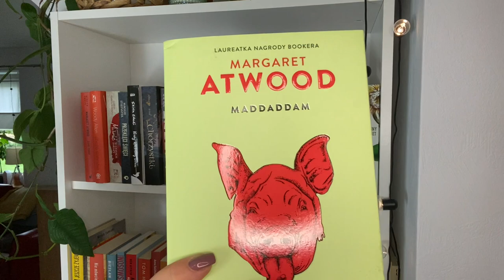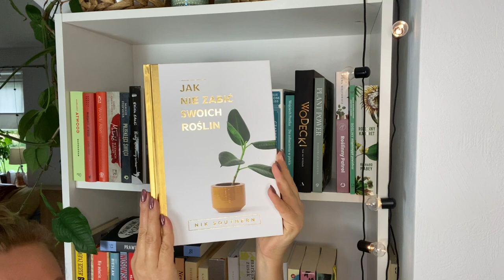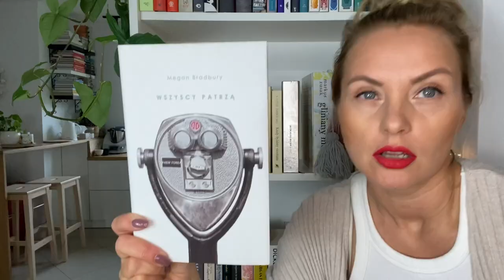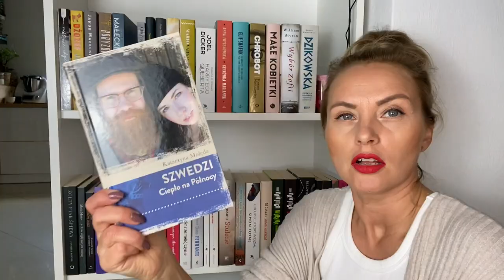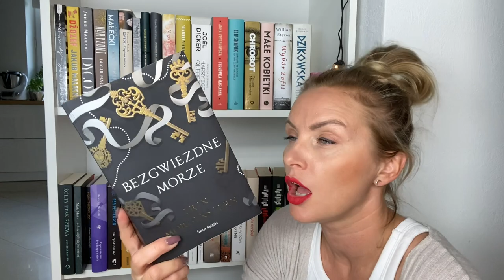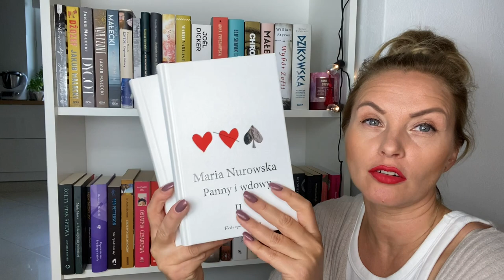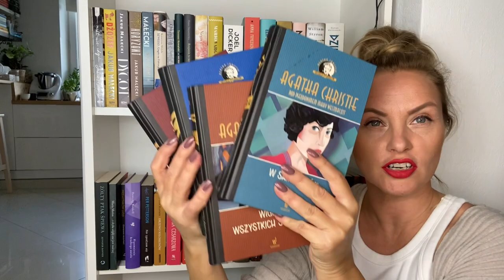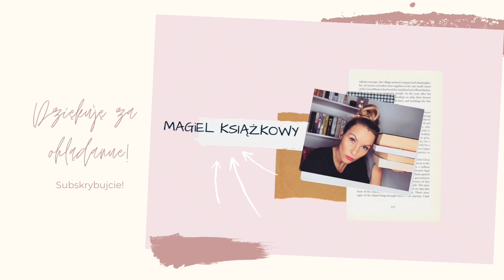BOOKSHELF TOUR cz.2😊📚Kolejne tytuły i jesienne kadry🍁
Cześć! Dzień dobry! Przychodzę do Was z drugą częścią bookshelf toura. Tym razem na tapecie regał z książkami, który znajduje się na dole- nie ma na nim ogromnej ilości tytułów ale te, które są uważam za bardzo ciekawe i godne polecenia. Zobaczcie też jesienne kadry z mojego domu, ogrodu i okolicy.
Miłego oglądania!